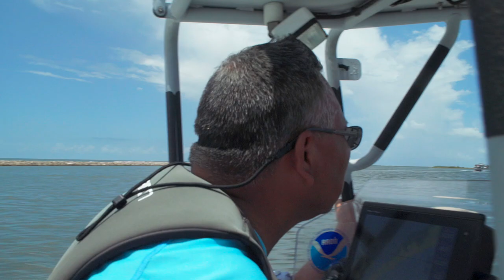The Journey of Female Scientists (Gulf Dispatches)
Female scientists talk about finding success in the (still mostly) male-dominated field of marine biology and the need to get more women involved in science. These role models—including Bianca Prohaska, Ramana Sidhaye, Karen Malone, Kelly Dorgan, Lela Schlenker, and Margaret Leinen—are leading by example.